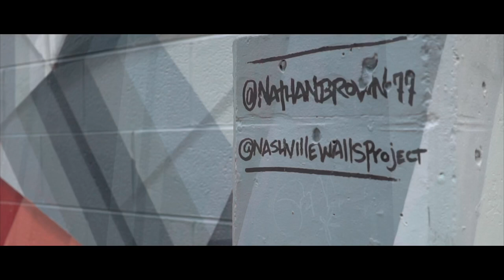$KRAPE X KAYO | shot x AriB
First visual release from Trap $ymphoniez | Rich Fame Ent | Trackwell Ent | Recorded at HeatFactory Studios Nashville Tn| mixed x Burnie Amsterdam